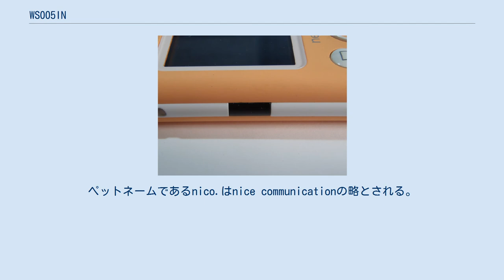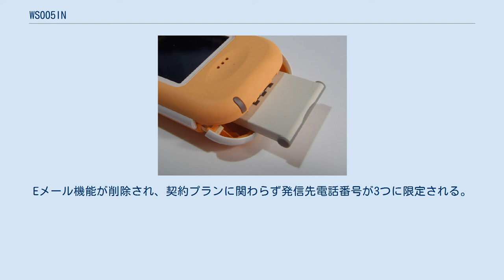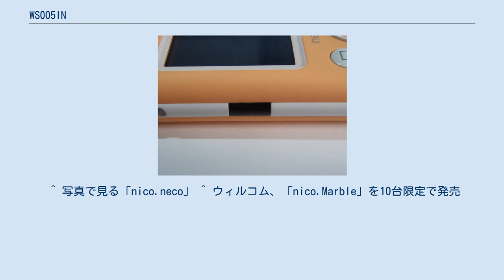WS005IN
携帯電話端末_(ネットインデックス)
nico. （ニコ、型番:WS005IN）とは、ウィルコム向けに供給されたW-SIMに対応したネットインデックス（当時。現ネクス）製のPHS音声端末である。
ペットネームであるnico.はnice communicationの略とされる。
 後継機種として、赤外線通信機能を搭載したnico+（ニコプラス）、安心だフォンのnico♥（ニコハート）があり（型番は同じWS005IN）、この項では両機種についても合わせて述べる。
 数量限定販売だったWS001IN "TT" の後継機と見られ、メニューなどのインターフェイスは"TT"を踏襲している。
 マーブルチョコをイメージしたシンプルなデザインのストレート型端末で、音声通話とメールに特化しており、ウェブブラウザもカメラも搭載されていない。
USB端子は充電用で、モデム機能などは搭載されていない。
 Eメールの送受信には、AIR-EDGE以前の機種で一般的だったエッジeメール機能を使っているが、2014年3月31日をもって「H”LINKサービス」が終了したため、同年4月1日以降は当端末でのEメールの送受信・オンラインサインアップが不可能になった（ライトメールは使用可能）。
エッジeメールを使用しているため、送受信が速い、他機種からW-SIMを差し替える際にオンラインサインアップ不要などのメリットがあった。
その反面、メールを自動受信する設定にしておくと、設定の如何に関わらず受信と同時にサーバーから削除されるため、他のW-SIM機と併用している等の理由から、サーバーにメールを残しておきたい場合、自動受信をオフにせねばならなかった。
 2006年7月13日に販売開始。
標準ラインナップとしてブルー、グリーン、イエロー、ピンク、チョコの5色が発表され、その後医療福祉機関向けとして抗菌加工が施されたグレー抗菌モデルが2006年11月に追加発売された。
さらにはW-SIM対応機の特徴である少数ロットでの生産が可能である利点を活かし、様々なコラボレーションモデルが発売されている（後述）。
 赤外線通信機能や海外ローミング（ベトナムは不可）などを追加したモデルで、日本工業規格「JIS Z 2801」準拠の抗菌加工を採用している。
型番は変わらずWS005IN。
 2007年12月6日から順次発売が開始され、ソーダブルー、メロングリーン、シトラスオレンジ、ピーチピンク（翌年1月10日発売）、レモンイエロー（同）、セサミグレー（同1月17日発売）の6色がラインナップされている。
デザインは、nico.（ボディは白で、キーの色が異なる）とは逆で、ボディ色が異なり、キーは各色共通して白。
また原色を使ったnico.と異なり、パステル調のボディカラーとなっている。
 その他の機能に変化はないが、ハードウェアのつくりが一部異なるため、電池パックなどもそれぞれ違うものとなっている。
 2009年7月3日に発売開始。
nico+同様型番の変更はない。
カラーはホワイトピンク、ホワイトブルーの2色。
 nico+をベースとした機種ではあるが、子ども向けとして通話先を制限した「安心だフォン」向け製品。
Eメール機能が削除され、契約プランに関わらず発信先電話番号が3つに限定される。
契約可能プランは「通話相手先限定」と「定額プランS」。
「定額プランS」で契約した場合は契約者（子供の保護者）が自分で3つの電話番号を登録・変更できる。
着信は契約者（子供の保護者）が事前に登録した電話番号（最大700）からのみ可能。
それ以外の着信は無視される。
 いずれもnico.をベースとしている。
 ^ エッジeメール - ウィルコムホームページ ^ 一部サービスの終了について - ウィルコムプレスリリース（2013年11月6日） ^ 型番はnico.用が「GRVLIPL100」、nico+/nico♥用が「LSALIPL100」。
ただし、ウィルコムのサポートページによれば、nico.にもLSALIPL100を使うものがあるように読める。
前者が電池ケーブル付き、後者はケーブルなしのため、外形から判別は用意。
 ^ 写真で見る「nico.neco」 ^ ウィルコム、「nico.Marble」を10台限定で発売